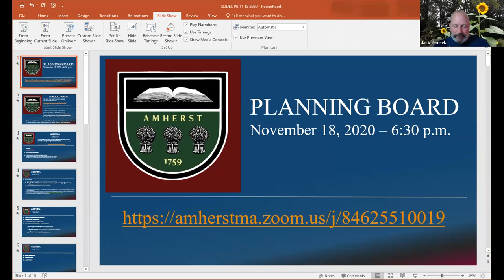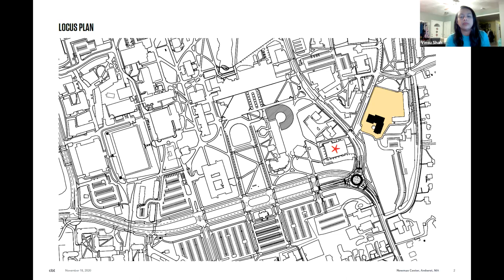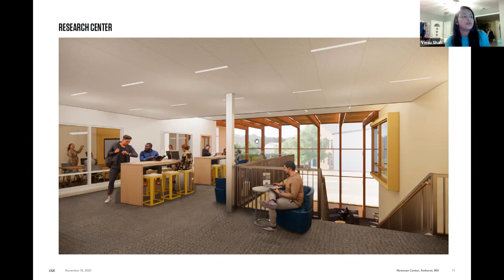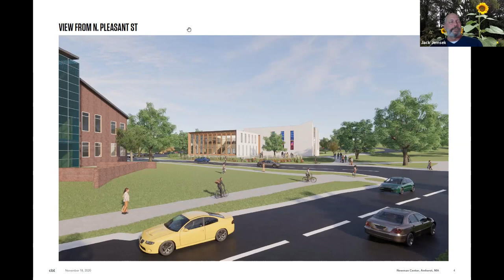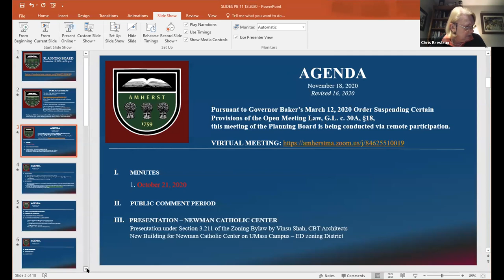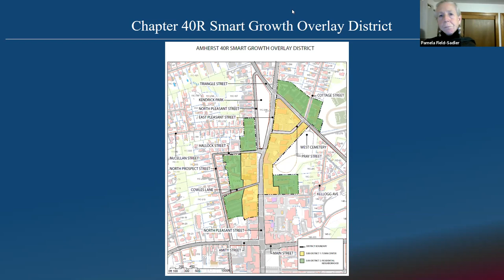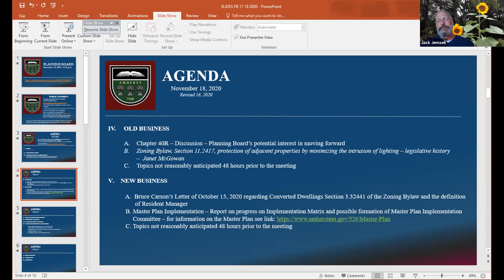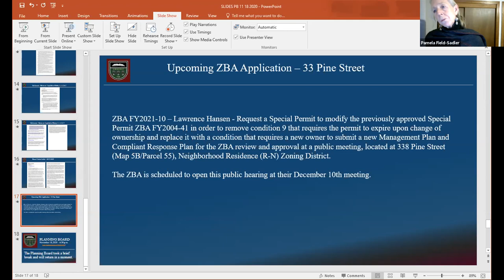Planning Board Nov 18, 2020